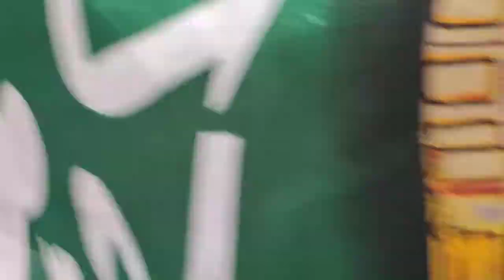Biggest Cnference Nupur Sharma के विरोध में West Bengal में प्रदर्शन, Dam Dam Airport